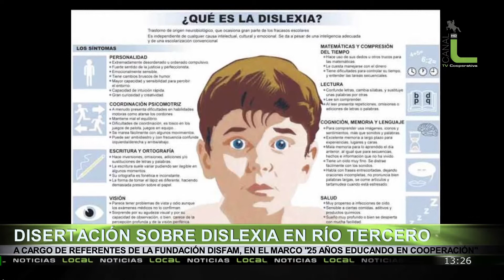Disertación Sobre Dislexia en Río Tercero, Elina Ronchetti , Fernanda Peña y Eugenia Luraschi